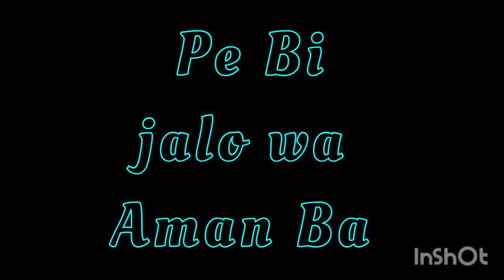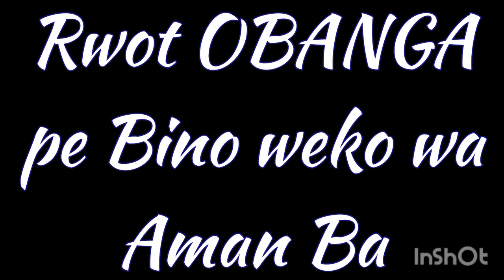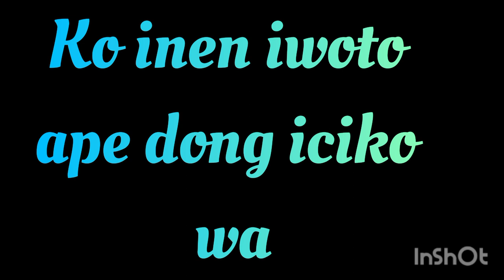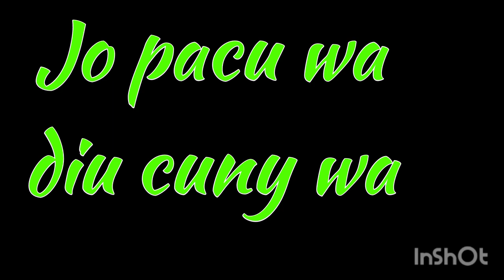Late Okello Engola Tribute by Rocky Emma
Rip honourable Okello Engola